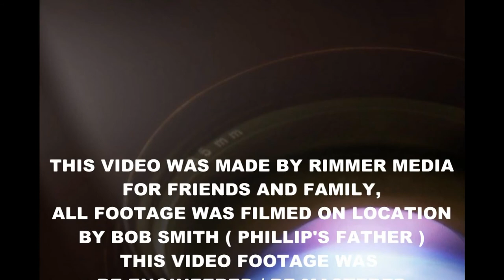Phillip Smith highlight video ( made by Robert Rimmer filmed by Bob Smith )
This is a video that I have been working on for a few months, Bob Smith ( Phillip's Father ) went to almost everyone of Phillip's tournaments and match's he video tape all of them here is some of the clips that I used from the footage to make a highlight video.
hope you enjoy. music by Linkin park